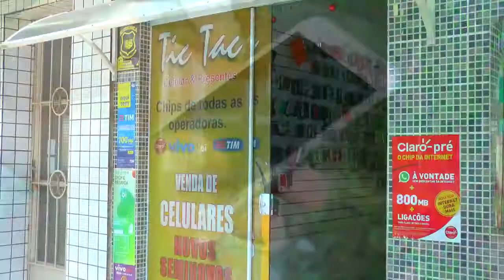CONFIRA OS MELHORES MOMENTOS DO BLOCO SÃO MIGUEL